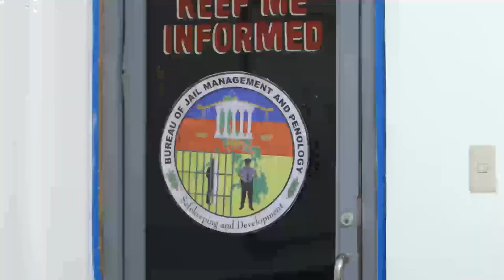Hanggang Saan: Jean pays Jacob a visit in prison | EP 101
Jacob is stunned upon seeing Jean.

Episode Cast:

Ariel Rivera (Jacob) / Teresa Loyzaga (Jean)